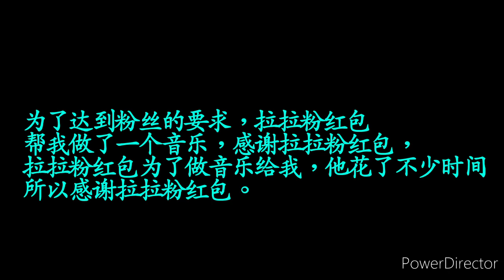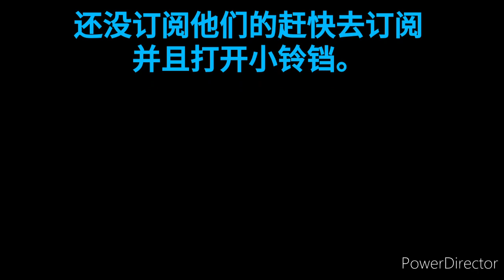感谢拉拉粉红包写给我主题音乐/ 内有完整版的音乐哦~~「ALAN YT-實况主题音乐」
音乐名：「ALAN YT-實况主题音乐」